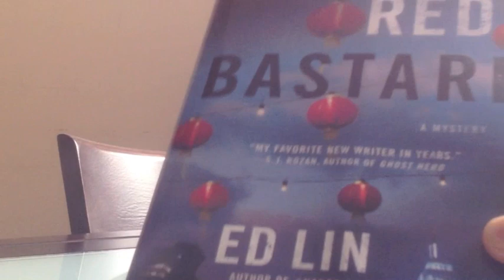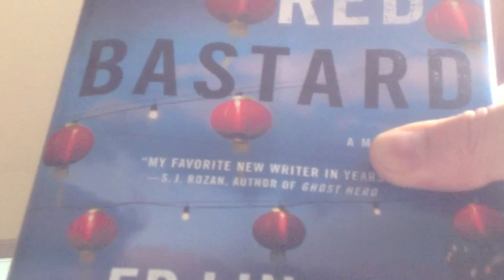One Red Bastard, a Mystery by Ed Lin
One Red Bastard by Ed Lin

The third in the Robert Chow series. Sequel to This Is a Bust and Snakes Can't Run.

Starred Review in Publishers Weekly:
Tensions in America's relationship with China and Taiwan form the backdrop for Lin's compelling third mystery featuring Chinese-American Robert Chow of the NYPD (after 2010's Snakes Can't Run). By the fall of 1976, Chow has moved on from being the department's token to real policing, but his personal and professional lives collide when his journalist girlfriend, Lonnie, becomes the prime suspect in a case with potential international repercussions. Chen Xiaochuan, the official representative for Mao Tse-tung's daughter, who's seeking asylum in the States, is bludgeoned to death in a Chinatown park, and Lonnie is the last person known to have seen him after interviewing him for her newspaper. Possible motives can be found all over the political spectrum, complicating the investigation. Lin offers a vivid picture of an earlier Manhattan Chinatown than S.J. Rozan, whose fans are likely to warm to the street-savvy Chow, still coming to grips with the horrors of his Vietnam War tour of duty.

Booklist Review:
Lin's engaging Robert Chow series (Snakes Can't Run, 2010) continues. Just months after Chow broke up a human smuggling operation in New York's Chinatown, his girlfriend, Lonnie, gets the chance to interview a representative for Mao's daughter, Li Na, who may be seeking asylum in the U.S. (It is 1976. Mao is dead, Madame Mao is in prison for her membership in the Gang of Four, and the People's Republic is in turmoil.) But shortly after the interview, the representative is murdered, and Lonnie is the last person who saw him alive. Chow, on track to become a detective after joining the NYPD to be the sole Chinese face of the police in Chinatown, suddenly finds clearing Lonnie his top priority. As in previous novels, Lin does a fine job sketching a mid-seventies Manhattan beset by financial crisis, a Chinatown roiled by events half a world away, and the and family and community dynamics of Chinatown's insular inhabitants. Readers drawn to crime fiction that illuminates other eras and other cultures will find much to savor here.
- Thomas Gaughan